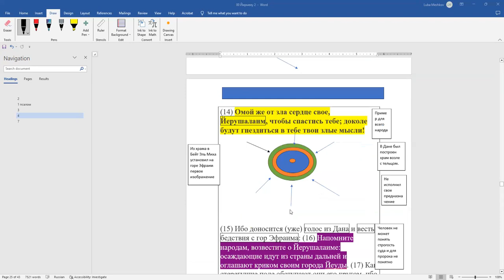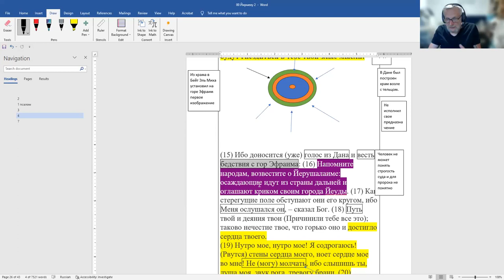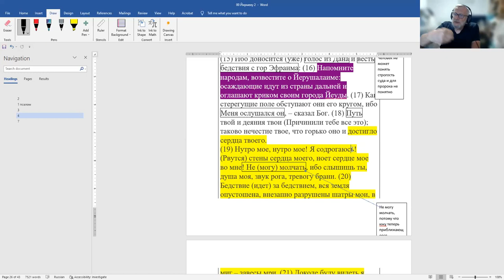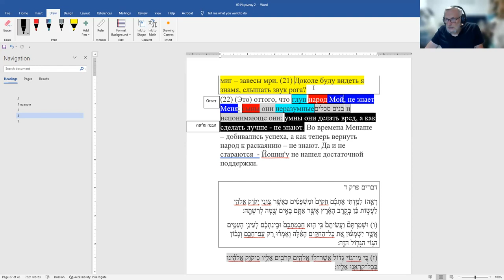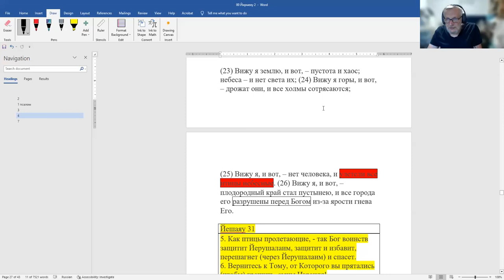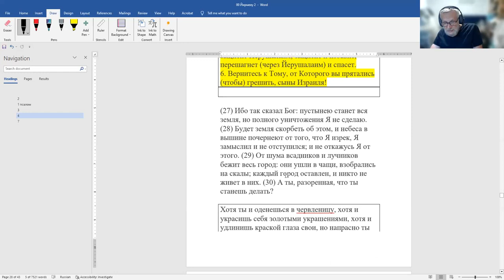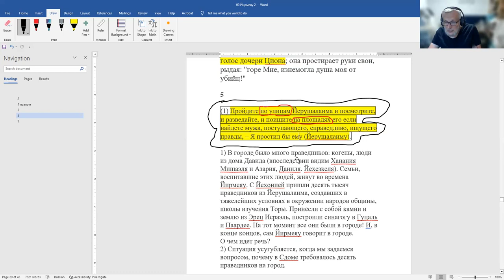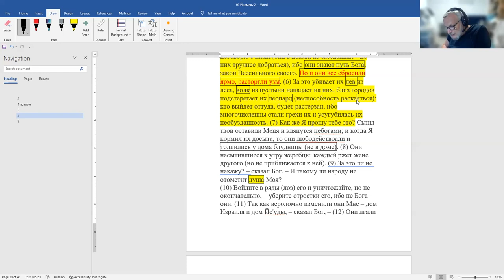Пророк Йирмияу. 2 - 3 гл. Раскрытие пророческих образов. Что пророк хотел сказать нашему поколению?